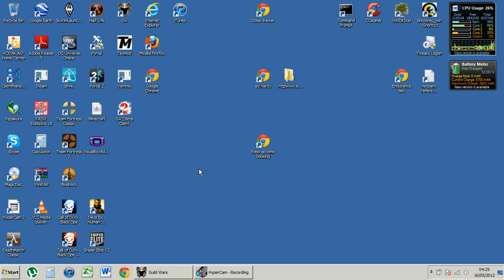Sexy Sins excite Monastery Monks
Ok quality is better than expected guys :) yay!
Sorry about background noise, my flatmates playing mass effect 3 :P
If youre wondering i set my theme to windows basic to decrease RAM usage and increase the framerate.
At the end of the video you can still hear sound for a bit which is weird but, as i said this is the raw footage, i'll try find some video editing software and make it neater.
Comment your ign if you want to meet up again in spamadan for the same shenanigans. :)